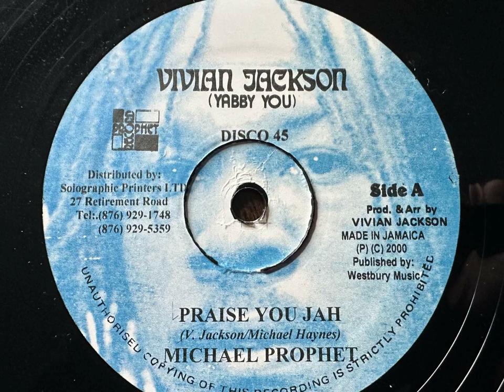Michael Prophet - Praise You Jah